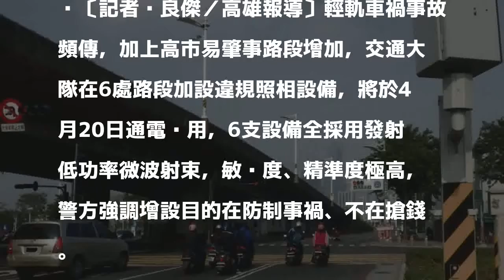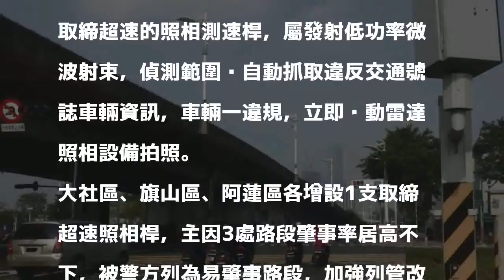高市6路段加設違規照相設備 20日啟用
〔記者黃良傑／高雄報導〕輕軌車禍事故頻傳，加上高市易肇事路段增加，交通大隊在6處路段加設違規照相設備，將於4月20日通電啟用，6支設備全採用發射低功率微波射束，敏銳度、精準度極高，警方強調增設目的在防制事禍、不在搶錢。

發表評論評論如下。